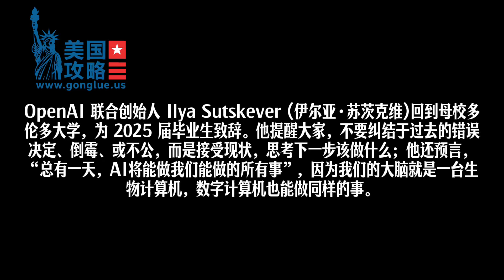OpenAI 伊尔亚·苏茨克维在2025多大毕业典礼的致辞：“任何我们能学的，AI都能学会”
OpenAI 联合创始人 Ilya Sutskever (伊尔亚·苏茨克维)回到母校多伦多大学，为 2025 届毕业生致辞。他提醒大家，不要纠结于过去的错误决定、倒霉、或不公，而是接受现状，思考下一步该做什么；他还预言，“总有一天，AI将能做我们能做的所有事”，因为我们的大脑就是一台生物计算机，数字计算机也能做同样的事。